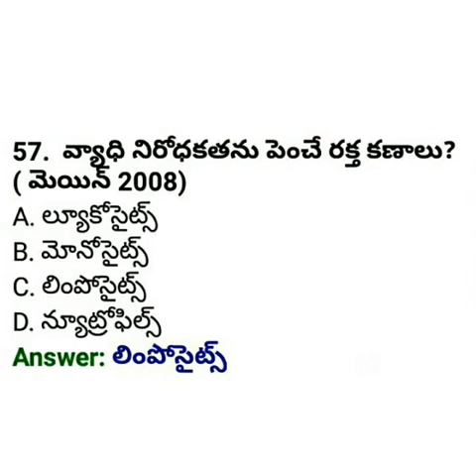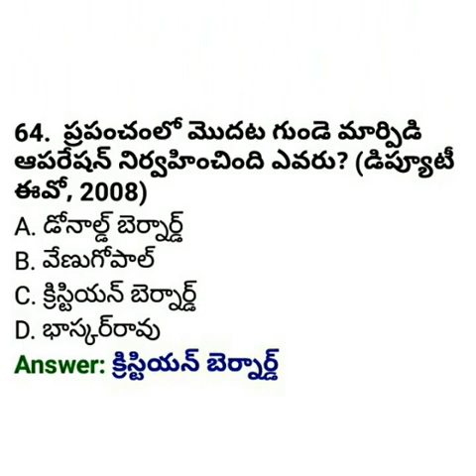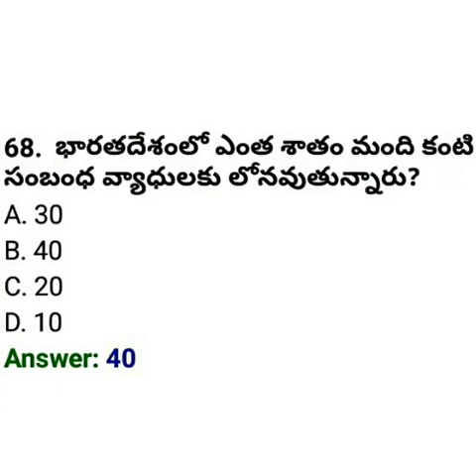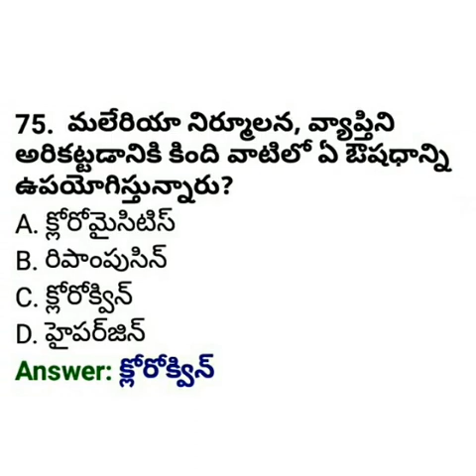బయాలజీ ప్రాక్టీస్ బిట్స్ తెలుగులో